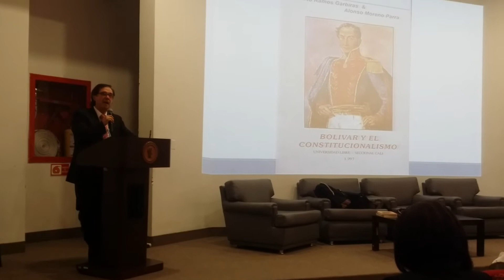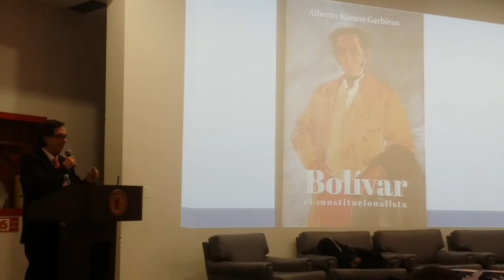22 de enero de 2020